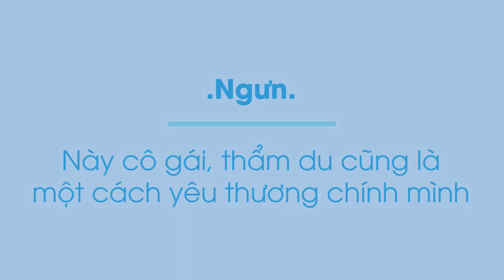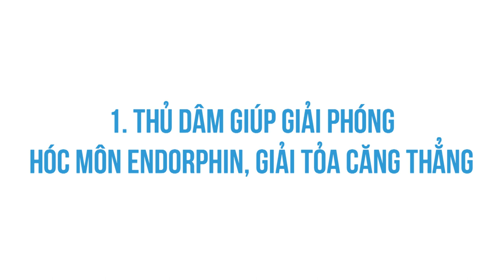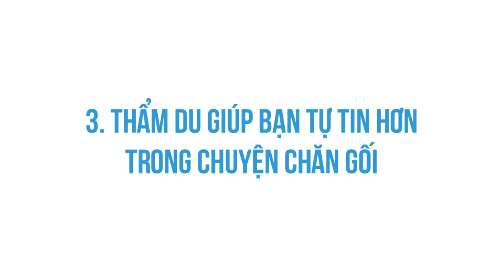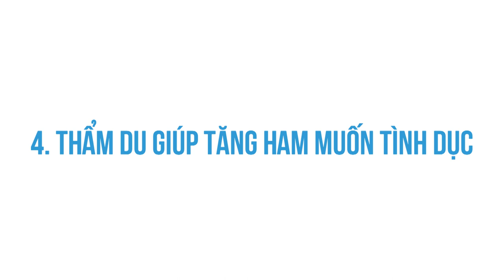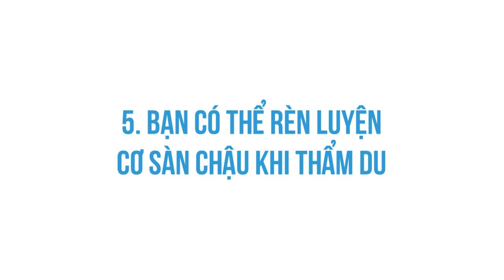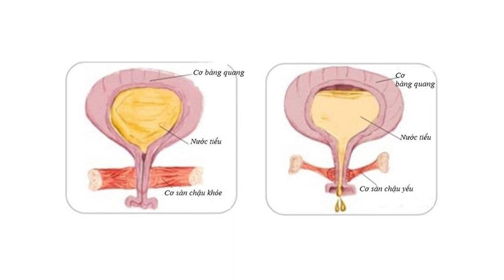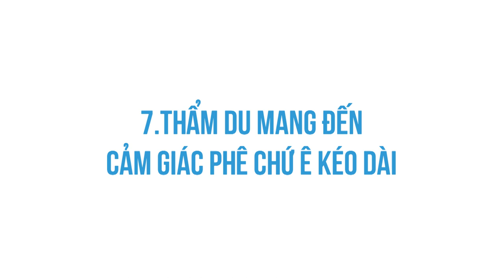Con gái à, hãy tập “YÊU” bản thân hơn | .Ngưn.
Nhắc đến “thủ dâm”, bạn sẽ có thái độ như thế nào? Đây là chủ đề dễ mang đến sự xấu hổ hoặc tội lỗi, đặc biệt với nữ giới. Nhiều người thường mặc định thủ dâm là hoạt động dành cho đàn ông nên nhiều cô gái cảm thấy mặc cảm hoặc kỳ thị khi nói đến thủ dâm.

Nhưng thực chất, thủ dâm là một hoạt động bình thường và lành mạnh như việc ăn, ngủ, ụ, ị vậy. Nó còn mang lại nhiều lợi ích cho bạn không chỉ giới hạn trong sức khỏe tình dục mà mở rộng ở nhiều khía cạnh khác như giải tỏa căng thẳng hoặc nâng cao sự tự tin.
Nội dung:

00:00 Start
01:26 - Thủ dâm giúp giải phóng hóc môn endorphin, giải tỏa căng thẳng
02:21 - Thủ dâm giúp bạn ngủ ngon hơn
03:32 - Thủ dâm giúp bạn tự tin hơn trong chuyện chăn gối
04:35 - Thủ dâm giúp tăng ham muốn tình dục
05:37 - Thủ dâm giúp rèn luyện cơ sàn chậu
06:51 - Thủ dâm giúp giảm thiểu các triệu chứng khó chịu thời kỳ mãn kinh
08:29 - Thủ dâm mang đến cảm giác rất phê
Cùng tìm hiểu cuốn sách "Doing Good Better" tại:
Theo dõi Kênh Podcast "Người Trong Muôn Nghề" tại đây:
Ghé Nhà sách Spiderum trên SHOPEE ngay thôi các bạn ơi:
Kênh Spiderum Giải Trí đã có Podcast, nghe tại đây:
Bài viết: Này cô gái, thẩm du cũng là một cách yêu thương chính mình
Được viết bởi: .Ngưn.
Những nội dung liên quan:
Làm thế nào để tình dục an toàn hơn

 • Làm thế nào để tì...
Bạn đã hiểu đúng về No Nut November??

 • Bạn đã hiểu đúng ...
Kỹ nghệ làm tình có phải là thứ đáng để đọc?

 • Kỹ nghệ làm tình ...